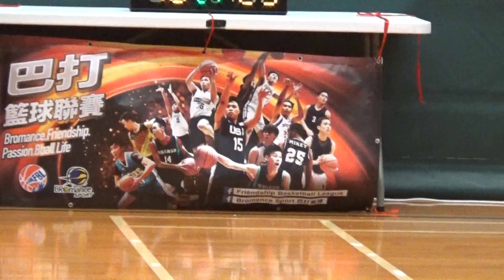C組 : YWOB VS 2GSA (Quarter 4.2)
第三屆Bromance Basketball League X HKFBL (Weekday)